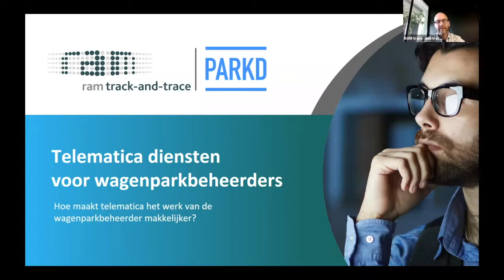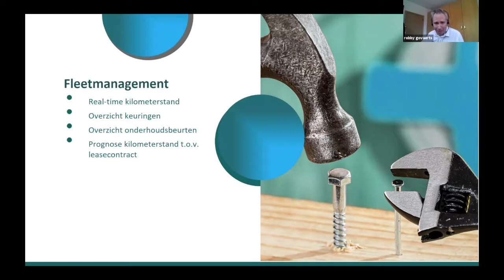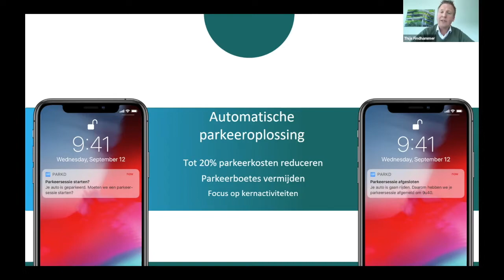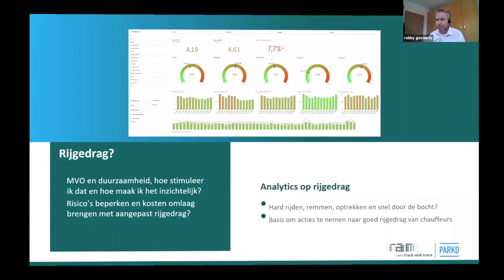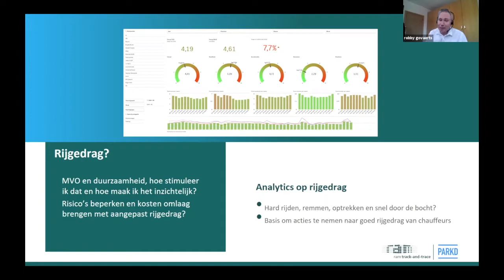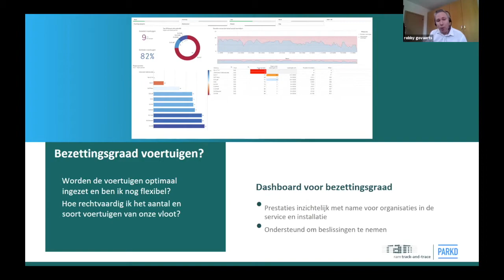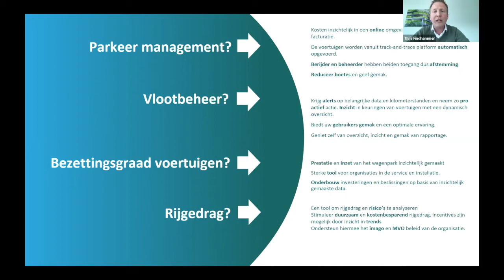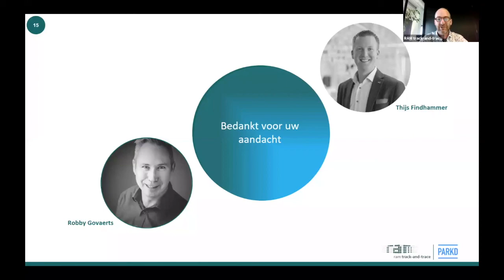Telematica voor de wagenparkbeheerder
Telematica in voertuigen is sterk in opkomst en vrijwel alle autofabrikanten en leveranciers proberen de dienstverlening rond hun ‘connected cars’ in eigen hand te houden. Dat maakt het leven van een wagenparkbeheerder met diverse voertuigen niet makkelijker. Bij zakelijke voertuigen wil je als beheerder snel inzicht hebben en data handig gevisualiseerd zodat je goede beslissingen kunt nemen. Centraal in dit webinar staat hoe de telematica het werk makkelijker maakt.